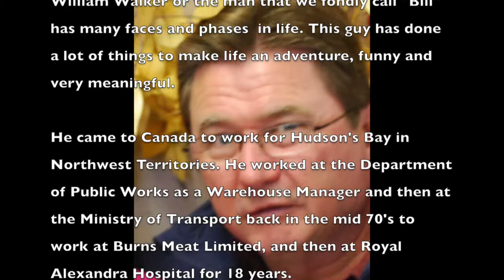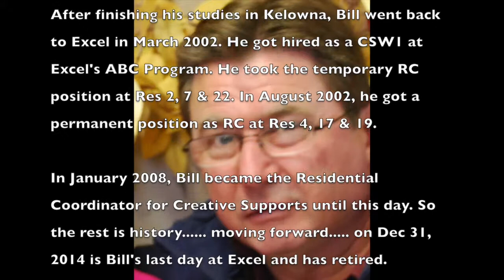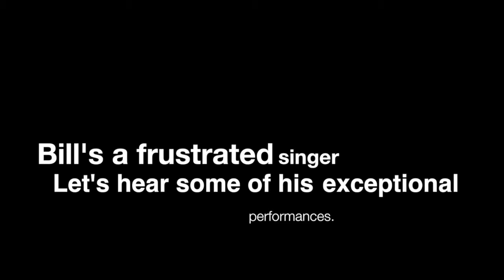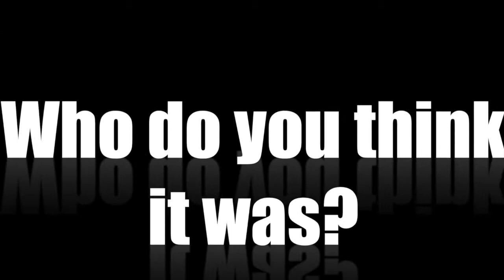Introduction To Bill's Retirement